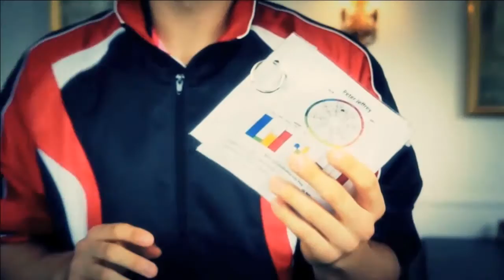R32 - WS - Darya Samarchants vs Carissa Turner - Polish International 2013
Event: Polish International 2013 - Round 32
Date: 19 September 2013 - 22 September 2013
Venue: Lubin, Poland
Player: Darya Samarchants (UKR) vs Carissa Turner (WAL)
Category: Women's Singles